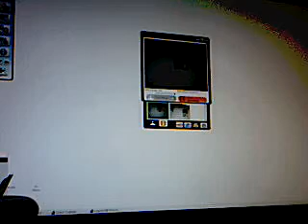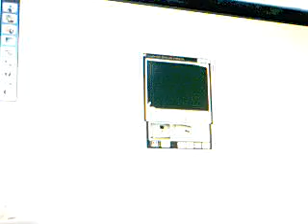spore part 7